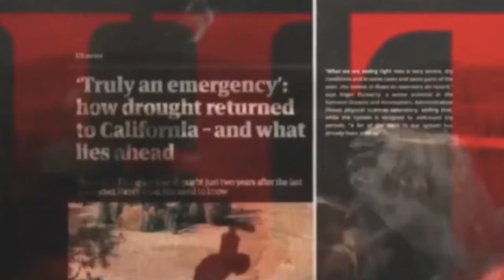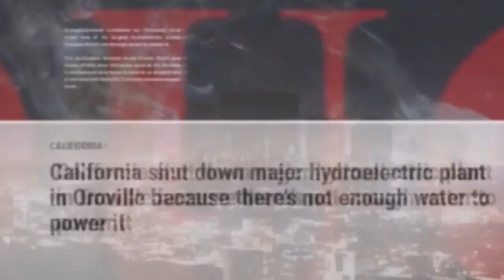GOT WATER???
It may be hard to swallow this Red Pill.